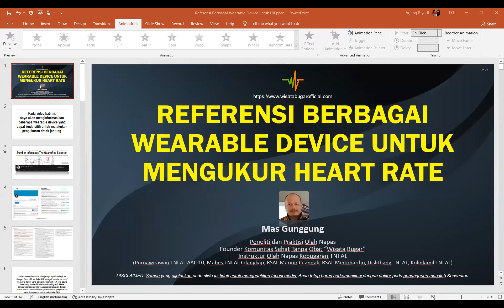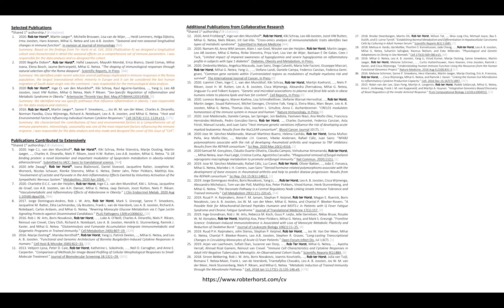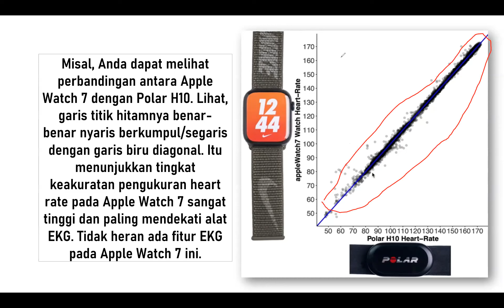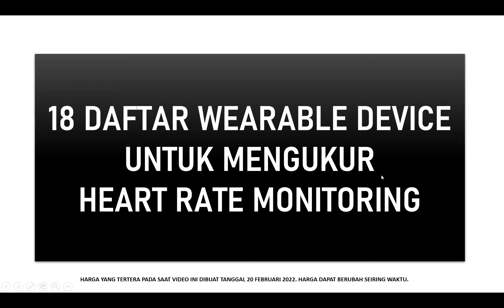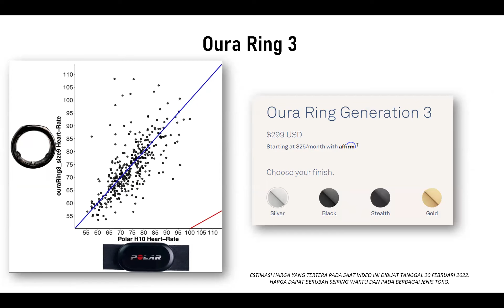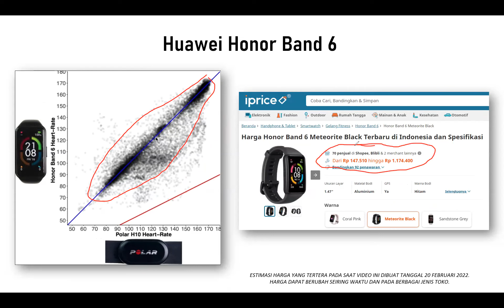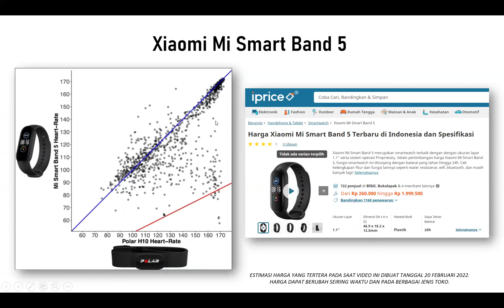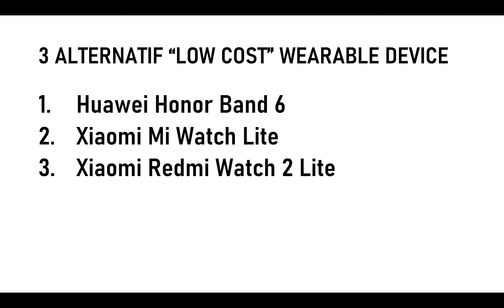MUST WATCH! REFERENSI WEARABLE DEVICE UNTUK MONITORING HEART RATE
Video kali ini berisi informasi mengenai wearable device yang berguna untuk melakukan heart rate monitoring. Wearable device ini ada yang berupa smartwatch, smartband, atau ring (cincin).

Ada banyak kisaran estimasi harga yang dapat disesuaikan dengan kebutuhan dan dana.

MG membuat 3 (tiga) video berseri mengenai wearable device untuk:
1. Heart rate monitoring
2. Sleep tracking
3. SpO2 monitoring
4. HRV monitoring